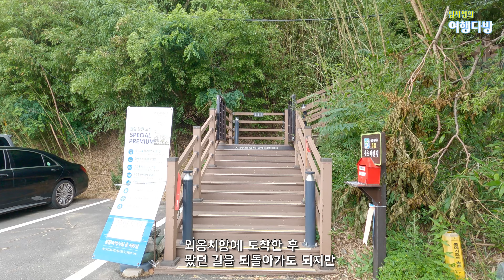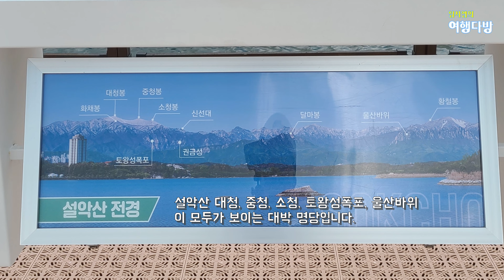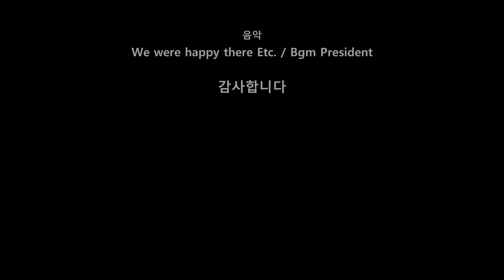속초나 갈까? | 당일 여행 코스 | 외옹치 바다향기로 | 영랑호수윗길 | 생선구이와 커피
속초 외옹치 바다향기로 – 15분 이동 – 영랑호수윗길 – 15분 이동 - 88생선구이 – 10분 이동 – 바다정원

자동차로 돌아보는 여행 코스로 내돈내산 여행입니다.

1.속초 외옹치 바다향기로

외옹치해수욕장 – 바다향기로 – 외옹치항 : 편도 950m (30분 소요)
외옹치항에서 돌아갈 때 동선
외옹치항 – 롯데리조트 – 바다향기로 – 외옹치해수욕장

외옹치항 주차장(협소한편)
강원도 속초시 대포동 737

외옹치해수욕장 주차장 (화장실 있음)
강원 속초시 해오름로 86-1

2. 영랑호수윗길

영랑호에 떠있는 부교를 걷는 길입니다.
편도 400m로 길지 않고 누구나 걸을 수 있습니다.

주차장(넓은 편)
주차장으로 들어가는 길이 조금 꼬불꼬불해요. (무료)
주차장 주소 : 강원 속초시 영랑호반1길 49

88생선구이 (강원 속초시 중앙부두길 71)
모듬생선구이 1인 17,000원
가게 앞 주차장 매우 협소합니다.

도보 300미터 떨어진 조광주차장에 주차를 하면 식당에서 주차권을 제공합니다.
조광주차장(강원 속초시 청초호반로 308)

바다정원

바닷가에 있는 아주 넓은 카페입니다. 빵도 팝니다.
이곳은 음료를 드시지 않아도 구경할 수 있습니다.

주소 : 강원 고성군 토성면 버리깨길 23 바다정원
주차장은 아주 넓습니다.

00:00 인트로
00:13 속초 외옹치 바다향기로
01:50 영랑호수윗길
03:26 싱싱한 88생선구이
04:02 바다정원 카페